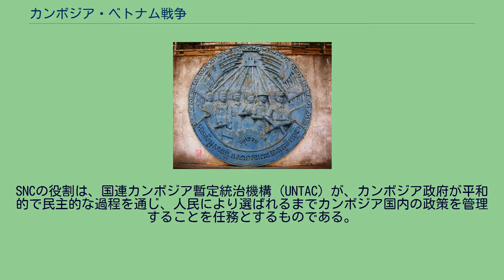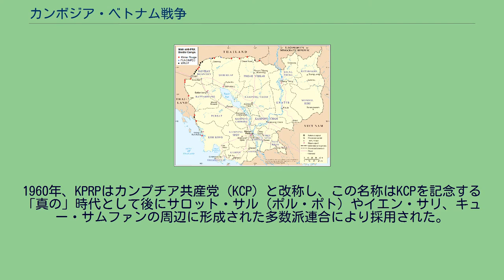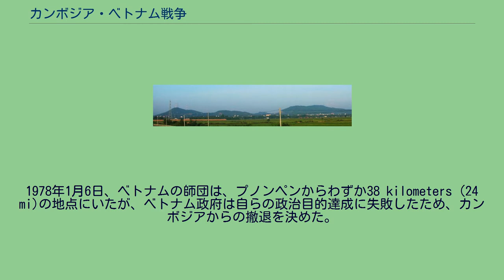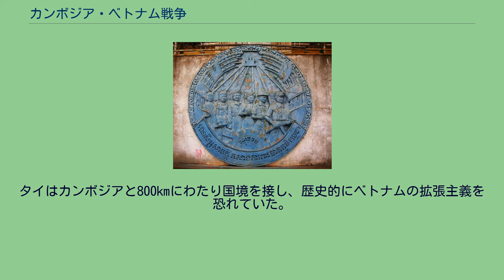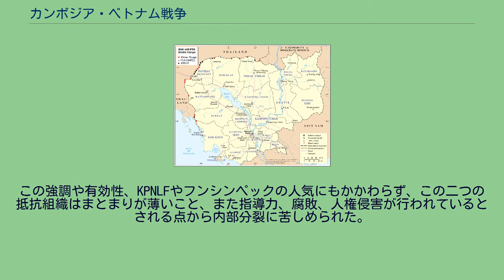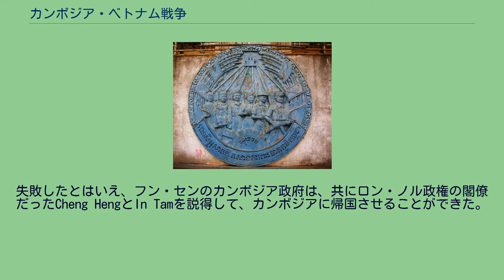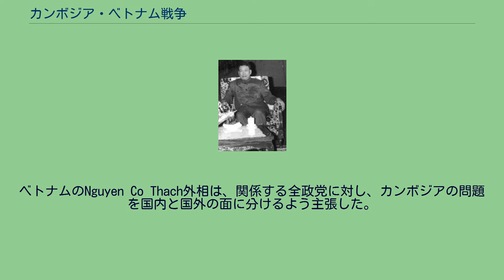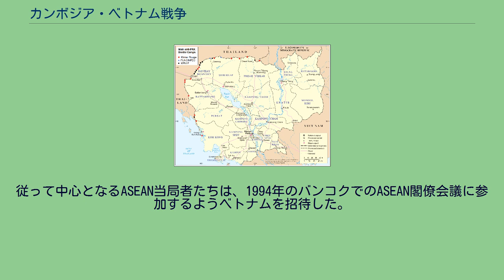カンボジア・ベトナム戦争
カンボジア・ベトナム関係
カンボジア・ベトナム戦争（カンボジア・ベトナムせんそう、柬越戦争）は、冷戦の地政学的状況下で戦われたベトナム社会主義共和国と民主カンプチアの間の武力衝突である。
戦争は1975年から1977年にかけて、ベトナムとカンボジアの陸海国境に沿った限定的な衝突に始まり、時には師団規模の軍事編成での衝突に発展した。
1978年12月25日、ベトナムはカンボジアへの全面的な侵攻に踏み切り、クメール・ルージュ（カンボジア共産党）を政権から駆逐してカンボジア国土の大半を占領するも最高指導者のポル・ポトとクメール・ルージュの残党はジャングルに逃げ隠れ、地下活動を続けて長期化させた。
中越戦争と併せて第三次インドシナ戦争と総称される。
ベトナム戦争中、ベトナム共産党とクメール・ルージュは、両国内の親米政権に対抗するため連合を形作っていた。
しかし、ベトナムとの共闘を誇示していたにもかかわらず、クメール・ルージュ指導部は、ベトナム共産党がこの地域における優勢な軍事力でインドシナ連邦を形成しようと策動していることを恐れていた。
優勢な状態にあるベトナムの計画を阻止するため、1975年にロン・ノル政権が降伏したとき、クメール・ルージュ指導部は、ベトナムで訓練を受けた同志を粛清し始めた。
間もなく、1975年5月、クメール・ルージュに支配された新生民主カンプチアは、ベトナムに対する戦争を開始し、まずベトナムのフーコック島を攻撃した。
両国の間で戦闘が行われたにもかかわらず、再統一したベトナム指導部とカンボジア指導部は、1976年を通じて表向きは両国の強力な関係を強調する外交を展開した。
しかしその裏で、カンボジア指導部はなおもベトナムの拡張主義と認識していたものを恐れていた。
そのような中で1977年4月30日、カンボジアはベトナムに対する別の大規模な軍事攻撃を開始した。
カンボジアの攻撃に衝撃を受けて、ベトナムはカンボジア政府を交渉のテーブルにつかせることを目的に、1977年末に報復攻撃を開始した。
1978年1月、ベトナム軍はその政治目的に達しなかったため、撤退した。
中華人民共和国が両国の平和交渉の仲介に当たろうとする中で、1978年を通じて両国間に小競り合いが続いた。
しかしいずれも交渉の席で受諾可能な妥協には至らなかった。
1978年末までにベトナム指導部は、カンボジアのクメール・ルージュ政権を、中華人民共和国寄りでベトナムに反感を持ち過ぎるとし、排除することに決定した。
1978年12月25日、ベトナム軍15万人がカンボジアに侵攻し、ほぼ2週間でカンボジア軍を殲滅した。
1979年1月8日、親ベトナムのカンプチア人民共和国 (PRK) がプノンペンで建国され、10年に及ぶベトナムの占領が始まった。
この時期、クメール・ルージュ率いる民主カンプチアでは、数個の武装抵抗集団がベトナムの占領に抵抗するべく結成され、依然として国際連合からカンボジアの正当な政権と認められていた。
その裏でPRKのフン・セン首相は、平和交渉を始めるために、民主カンプチアの各派に接近した。
国際社会からの強力な外交圧力と経済圧力の下、ベトナムは一連の経済改革と外交政策の改革を行い、1989年9月にカンボジアから撤退することになった。
1990年に開かれた第3回ジャカルタ非公式会議において、オーストラリアが主導するカンボジア和平計画の下、CGDKとPRKの代表団は、最高国民評議会 (SNC) として知られる統一政権を樹立し、権力を共有することで合意した。
SNCの役割は、国連カンボジア暫定統治機構 (UNTAC) が、カンボジア政府が平和的で民主的な過程を通じ、人民により選ばれるまでカンボジア国内の政策を管理することを任務とするものである。
とはいえSNCは、国際社会においてカンボジアを代表することになった。
クメール・ルージュ指導部は総選挙に参加しないと決定していたため、カンボジアの平和への道筋は難航があきらかであった。
彼らは参加の代わりに国連平和維持部隊への軍事攻撃を開始し、ベトナム系住民を殺害することで選挙運動を粉砕する道を選んだ。
1993年5月、最高国民評議会議長ノロドム・シハヌーク率いるフンシンペックは、総選挙に勝利してカンボジア人民党 (CPP) を破った。
しかしCPP指導部は敗北を認めることを...